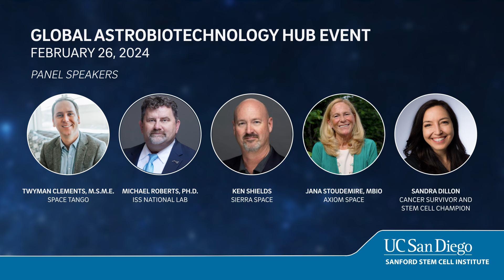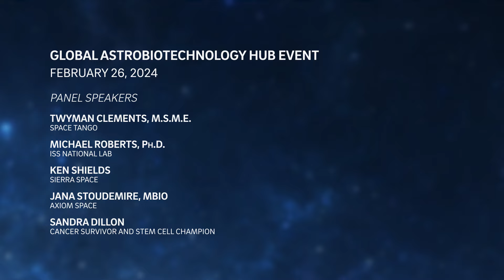Stem Cells and Space: Global Astrobiotechnology Hub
Marking the one-year anniversary of the Global Astrobiotechnology Hub, an esteemed panel convenes to envision the future of space exploration and stem cell research. Central to their discussion is the imperative to enhance accessibility and expedite scientific inquiry in space. They advocate for a shift towards establishing regular access to space, enabling frequent dispatches of payloads and experiments. They highlight the pressing need to advance technology to democratize space research, opening doors for nontraditional researchers from industry, academia, and beyond. They emphasize the significance of scientist-astronauts who possess a nuanced understanding of research methodologies. Emphasizing the importance of public engagement, they underscore the need to disseminate research findings widely and mentor the upcoming generation of scientists. Recorded on 02/26/2024. [5/2024] [Show ID: 39528]